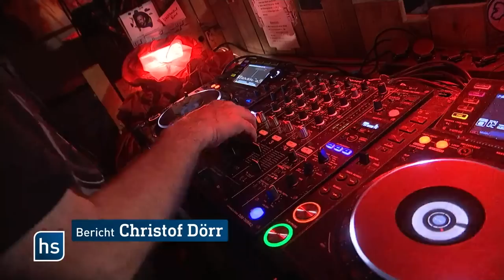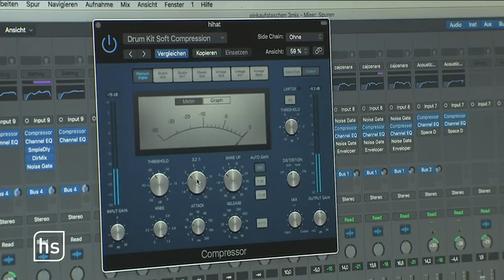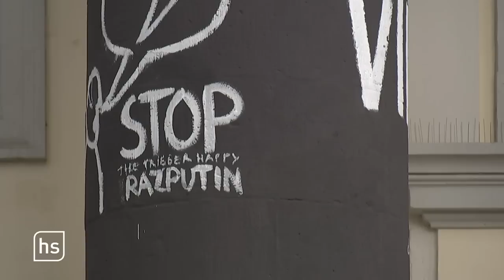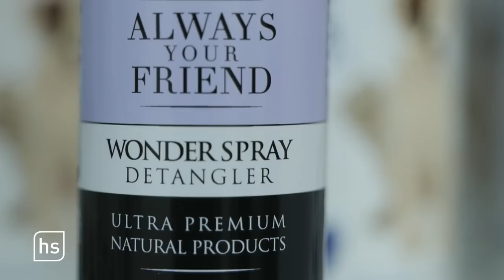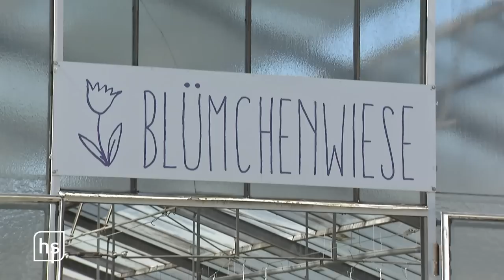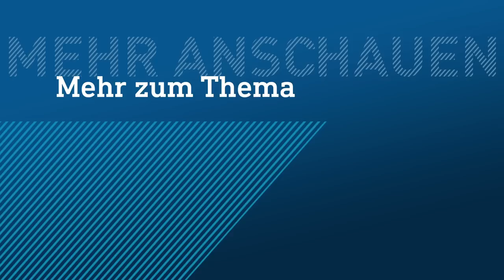Zu wenig Lebensmittel für die Tafeln | hessenschau vom 07.08.2022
00:00 Themenüberblick
00:57 Tafeln verhängen Aufnahmestopp
09:39 documenta-Song mit singendem Kurator
18:39 Hundeliebe: Tierisches Geschäft